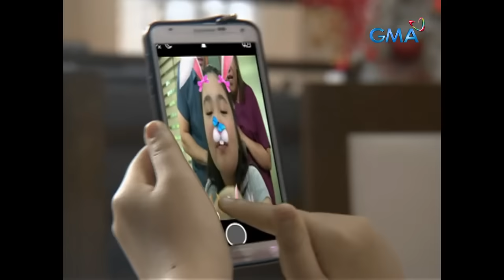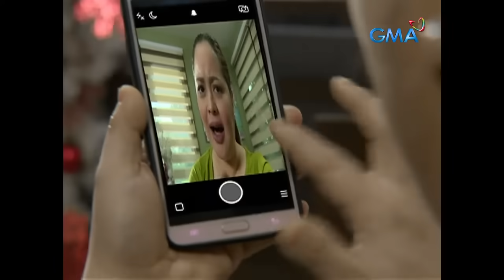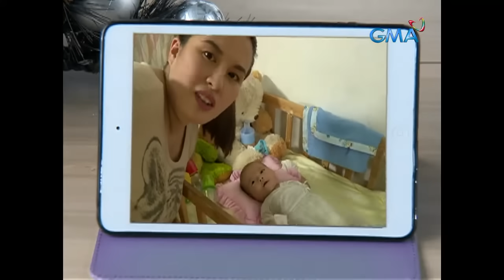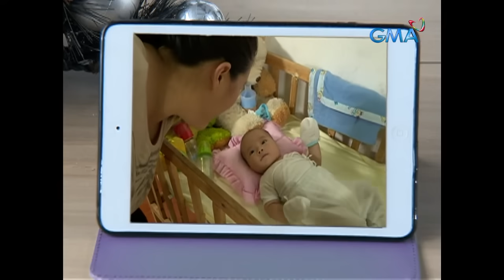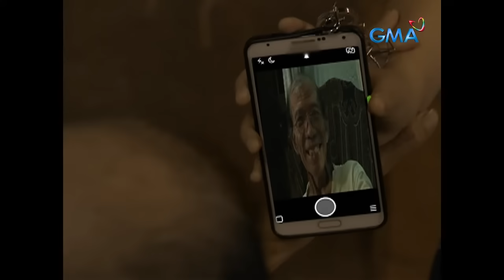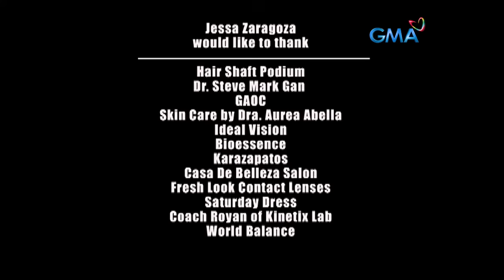Pepito Manaloto: Full Episode 375 (Stream Together)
Inabot na ng Pasko sa daan ang pamilya ni Pepito dahil nagkandaligaw-ligaw na sila matapos bisitahin si Maria at ang anak nitong si Baby.